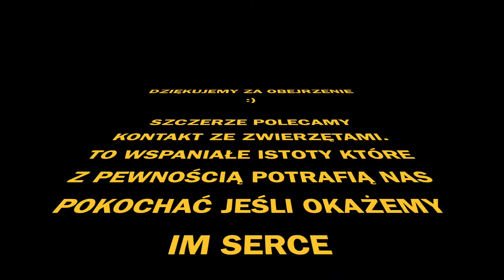To Ostatni Film i Żegnamy Się z Wami - Dziś Zobaczycie Naszą Przygodę z Delfinami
Witam w kolejnym filmie, dziś pokażemy wam trochę ujęć z Turcji które zrobiliśmy kiedy odwiedziliśmy Delfinarium w Bodrum w Turcji.
Kacper zawsze lubił i teraz wręcz uwielbia kontakt ze zwierzętami. O ile nie mogę potwierdzić że Delfinoterapie z których korzystaliśmy były pomocne w walce z Autyzmem - o tyle jestem przekonany że obcowanie ze zwierzętami jest dla na ludzi niezwykle korzystne.

Muzyka użyta w filmie:
Music from Uppbeat (free for Creators!):